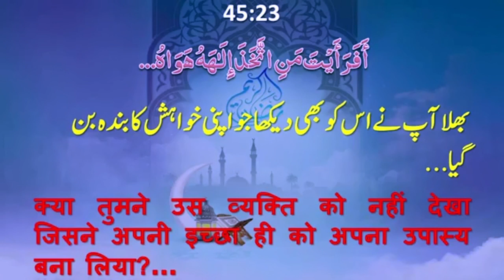Ye Bhi Shirk Hai Ke Apni Nafs (Tamanna) Ka Banda Ban Jaye | इंसान अपनी नफ़्स का बंदा बन जाये शिर्क है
ये भी शिर्क है के अपनी नफ़्स (तमन्ना) का बाँदा बन जाये

WEEKLY LECTURES
REFERENCE BOOKS LIBRARY
LITERATURE DISTRIBUTION
MARRIAGE BUREAU
ISLAMIC BANKING SYTEM
DINI EDUCATION

JAZAK ALLAH